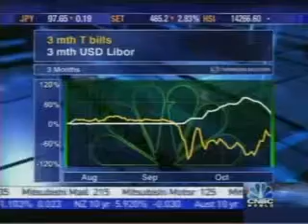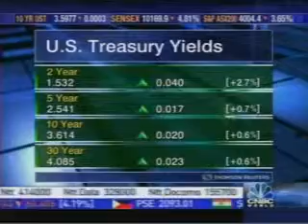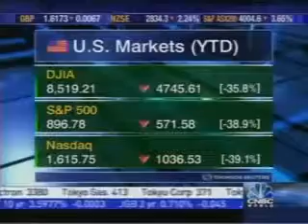Dan on CNBC Asia Oct 22, 2008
Dan Frishberg on CNBC Asia's Squawk Box discussing the easing of the credit crisis.